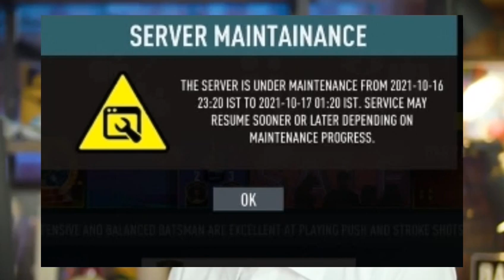RC 20 NEW UPDATE LAUNCHED& MAINTNESS BREAK IN GAME FULL EXPLAIN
YOUR QRISH

Real cricket 21 new commnetry
rc 21 launch in July
rc 21 official trailer RELEASE in June
rc 21 not working for 1gb ram
rc 21 kab launch hoga
rc 21 kab RELEASE hoga
CRICKET 19 download for Android
CRICKET 19 download in Android
CRICKET 19 play in Android
CRICKET 19 gameplay
rc 21 gameplay trailer
rc 21 gameplay
rc 21 first gameplay
HAYDOS 380 TRAILER
HAYDOS 380 TRAILER REALES DATE
HAYDOS 380 UPCOMING FEATURES
android cricket gamescricket games android
top 10 cricket games for android
top cricket games for android
new cricket games for android 2021
upcoming cricket games for android 2021
best cricket games 2021
best cricket games of 2021
2021 cricket games for android
ashes cricket 2017 download
CRICKET 19 new version
rc 20 version 4.3 everything unlock
rc 20 unlimited unlock
rc 20 unlimited tickets unlock
wcc2 everything unlock
wcc2 new updates
wcc2 new commentary
wcc2 new updates

new ipl games 2021
ipl games 2021
best ipl 2021 games forAndroid
TOP10 Best IPL Cricket Game For Android
TOP 5 IPL Game,best ipl game for Android
ipl 2021 official trailer
new ipl game for Android ipl
cricket gaming champion
WCC3
WCC2
WBC2
Big bash cricket
real cricket 20
Top 5 IPL games
Top 5 IPL games 2020 for android
Top-5 Best Cricket Games For Android 2021 With High Realistic Graphics & Unique Features cricket games
2021 cricket games
2021 cricket games for Android
best high realistic graphic cricket games for Android 2021
CRICKET 19 Android Mai kab aayenga
rcpl auction rc 20 Mai kaise unlock karai
CRICKET 21 RELEASE DATE
Big ant studio new game

NAME - TEJ SINGH KABARIYA
ADDRESS - UTTRAKHAND (NAINITAL)